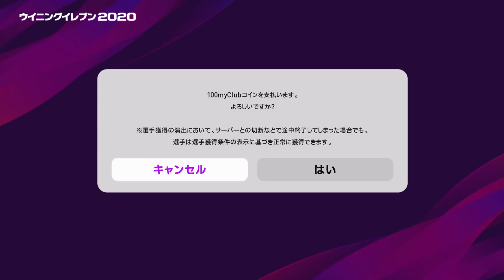ウイイレアプリ2020初BOXガチャ！神降臨&黒玉も複数獲得？！登場予定だったFPガチャも引く！【ウイイレアプリ2020】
今週からウイイレアプリでもライブアップデート開始！！さらに2020初BOXガチャも！！

ウイイレアプリで登場予定だったFPガチャもPS4で引きます！！狙い選手は当たるのか？！

黒玉当てるぞ！！！

オススメ動画はこちらから！！